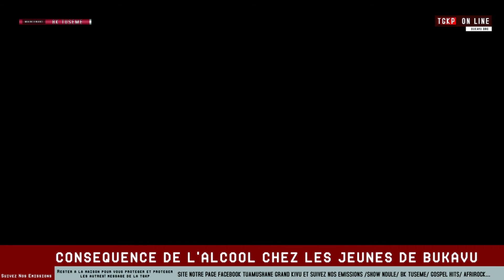Contre l'alcolisme chez nos jeunes bukaviens